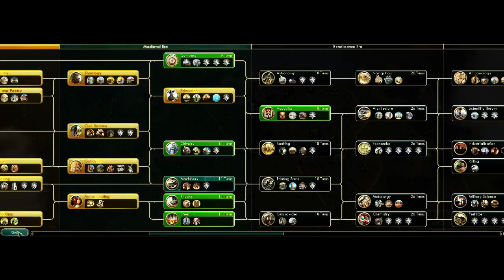civilization V met Diede #6 - Master-generaal Diede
Hallo en leuk dat je kijkt naar Geenkanaal
Geniet van het geweldige spektakel.
Zeg trouwens in de reacties wat je van de video vond en misschien verbeterpunten :D
Alvast bedankt!!